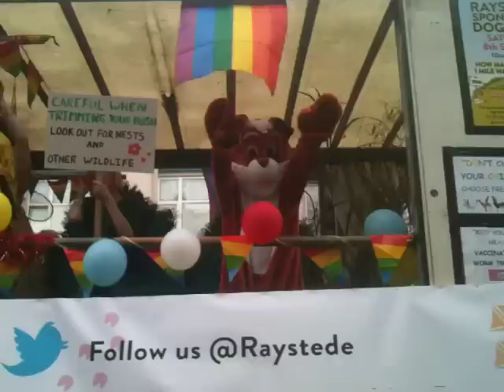Brighton Pride Parade 2012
The Pride Parade going down London Road, Brighton on 1 September 2012